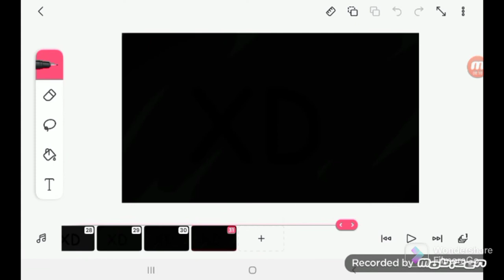esta es mi intro